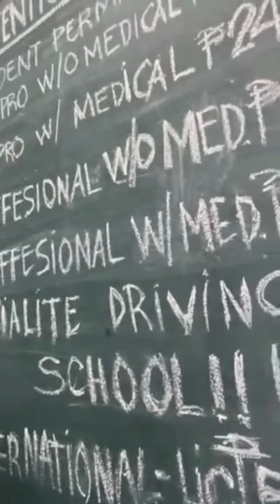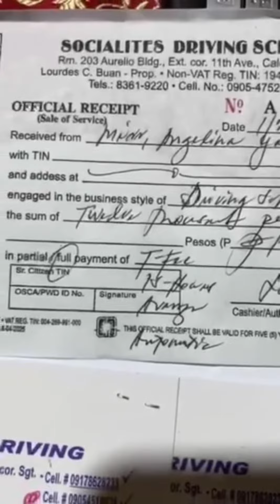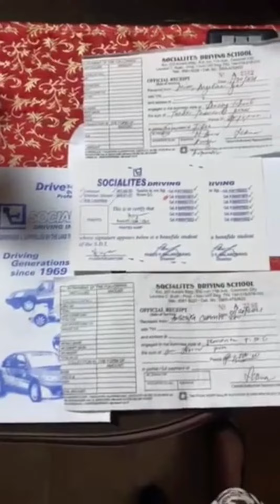July 27,2021 Social lite driving enroll si hope